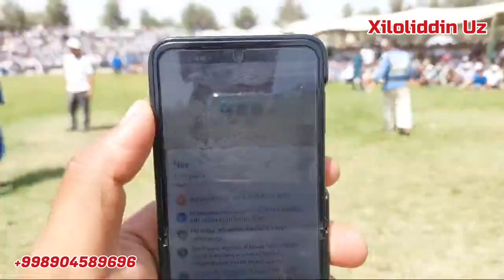SURHONDARYO ANGORDAN RASHID POLVON BRASOKLARI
📲 Telegram Gurupamiz Mana Ochildi

𝙎𝙖𝙡𝙤𝙢 𝘿𝙤'𝙨𝙩𝙡𝙖𝙧 !